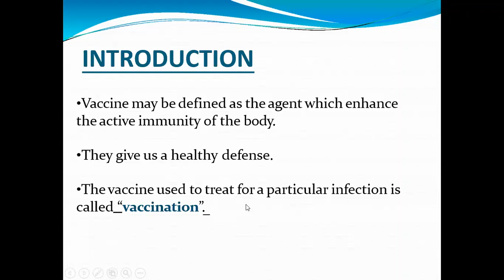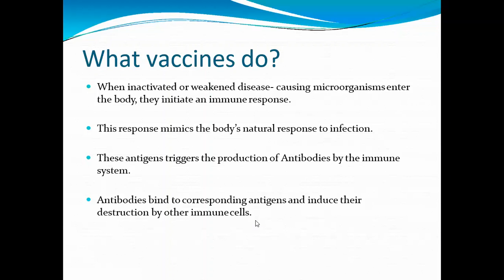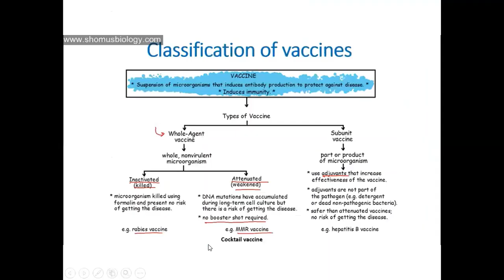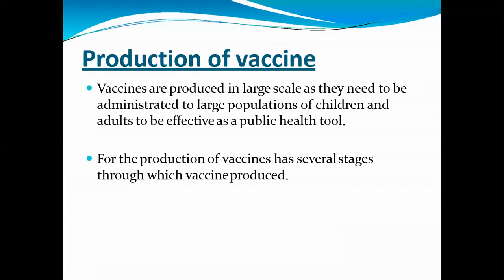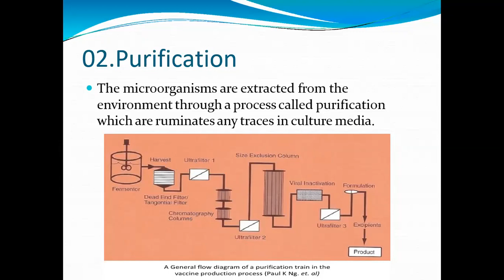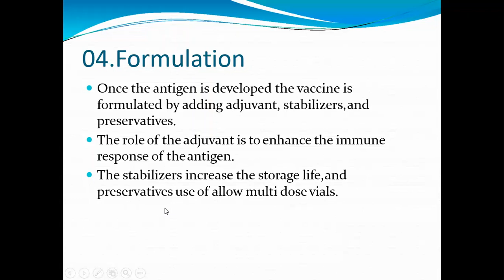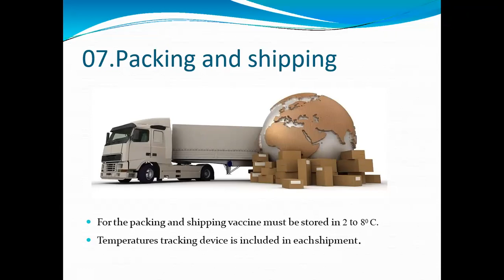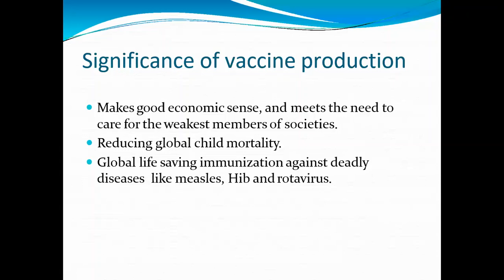Vaccine Production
Course: Biotechnology for Chemical Industries
Instructor: Dr.Farheen Bhatti